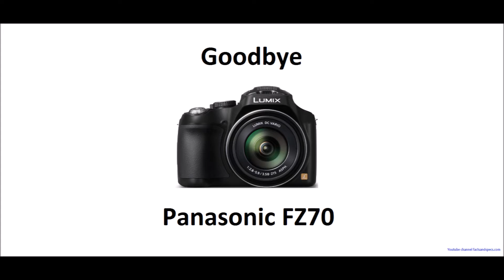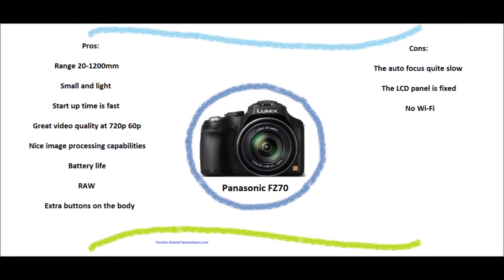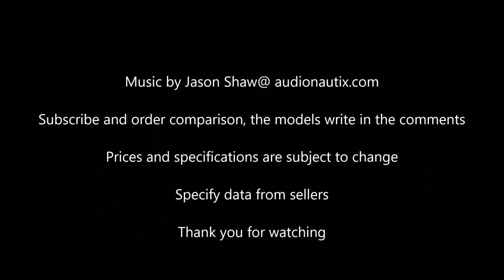Goodbye Panasonic LUMIX DMC-FZ70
Panasonic FZ70 will forever remain in our hearts - specs, pros and cons, overviews, samples.
Thanks to coniferconifer from Japan and JT Lindroos from the U.S.